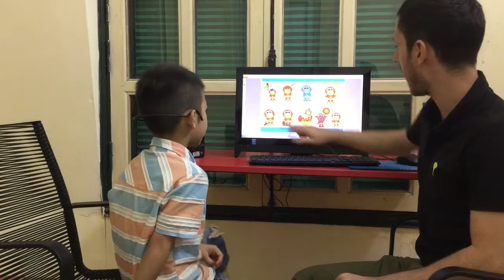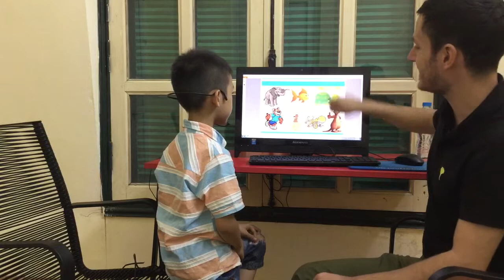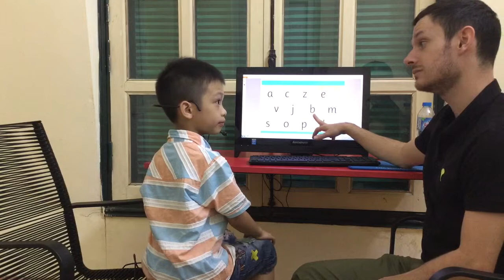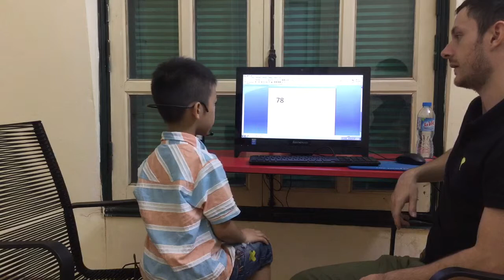CEC_Test in Oct_KG2D5_Tiến Thành